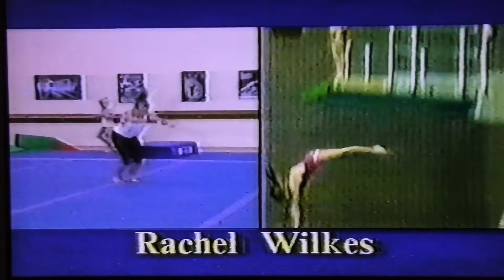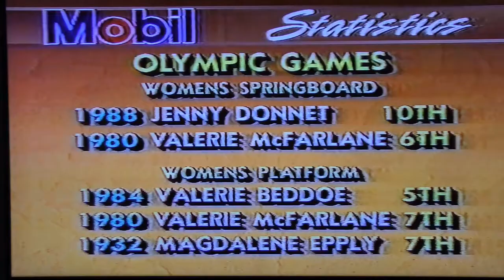Rachel Wilkes - early days of diving (TV commentary footage) 1990/1991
Gymnast-turned-Diver, Rachel Wilkes, in the early part of her career. Competed at the World Swimming Championships aged 14 after only 12 months in the sport. She went on to represent Australia at the 1992 Barcelona Olympics (not included in this video)
Apologies for the bad quality and terrible sound - this was recovered from an equally bad VHS tape.